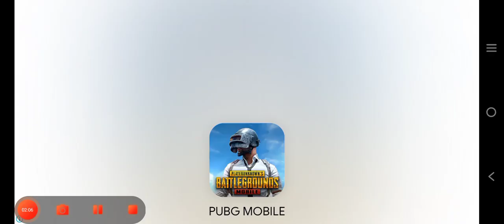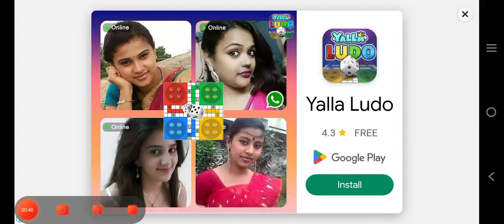Zombie Roadkill 3D printer filament for gaming Video gameplay Game Master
In this video you will see Cars vs Hammer Crushes in BeamNG. Drive game.

Do you like this idea?

This is my motivation for recording new videos for you.